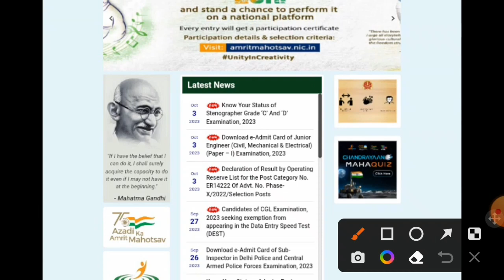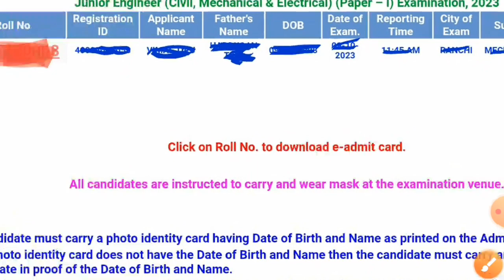ssc je admit card download step by step | how to download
ssc je admit card download step by step

book link for buy👇
mechanical book

civil book

electrical book

ssc je admit card
ssc je admit card 2023